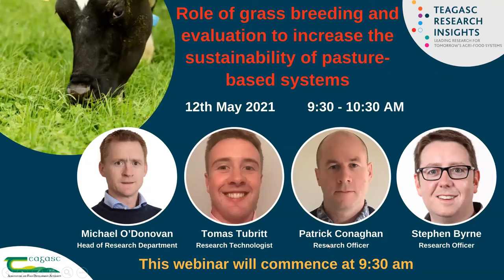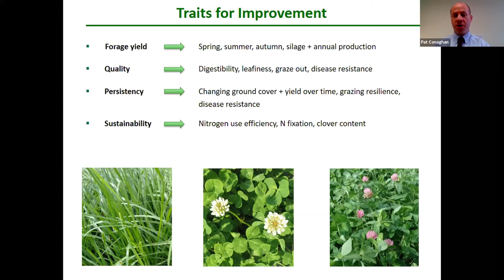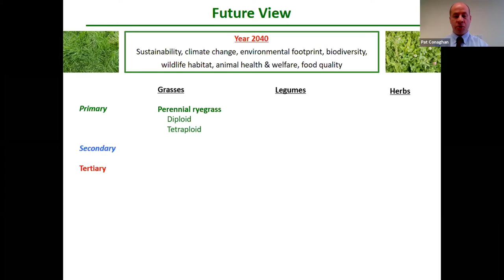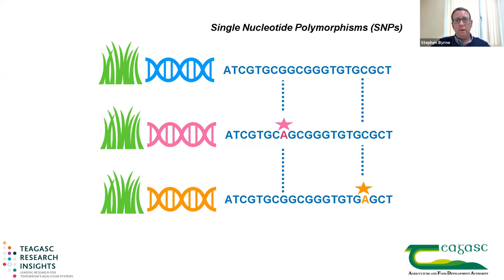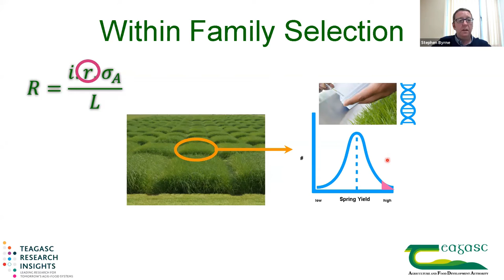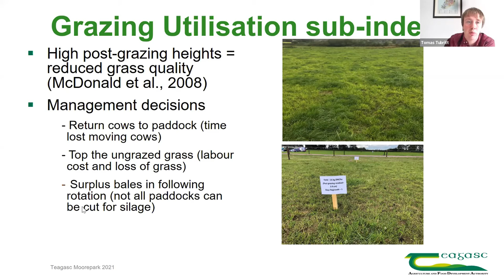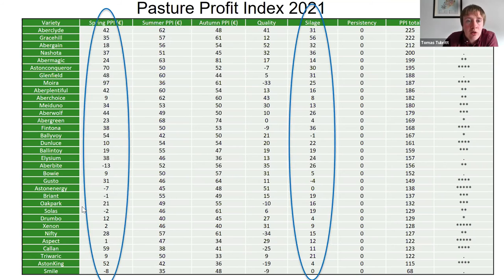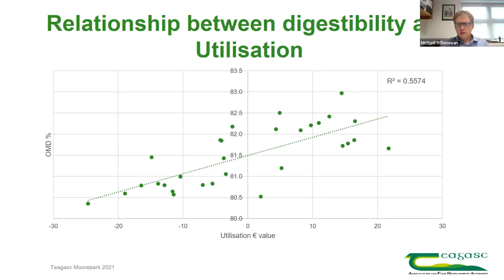Role of grass breeding & evaluation to increase the sustainability of pasture-based systems- Webinar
On a recent Teagasc Research Insights webinar which took place on Wednesday, 12th May, Michael O'Donovan, Head of Grassland Science, Teagasc was joined by Patrick Conaghan, Stephen Byrne & Tomas Tubritt, Teagasc Researchers to discuss the new innovations in grass/white clover breeding and the evaluation programme at Teagasc.